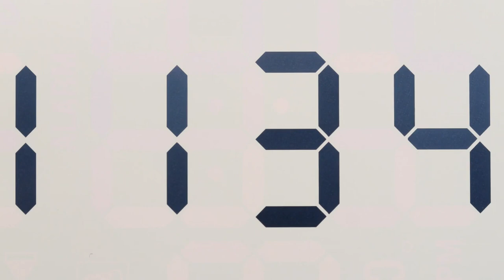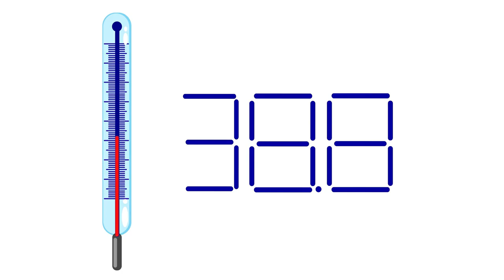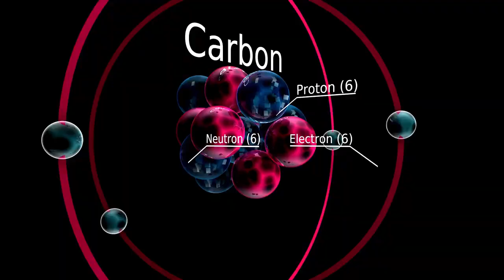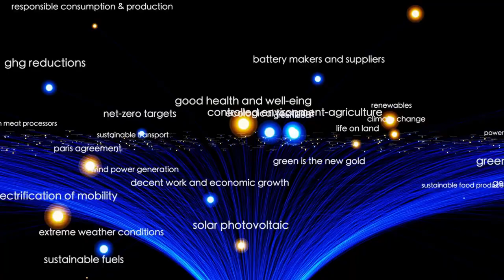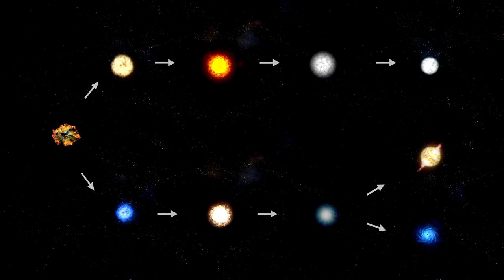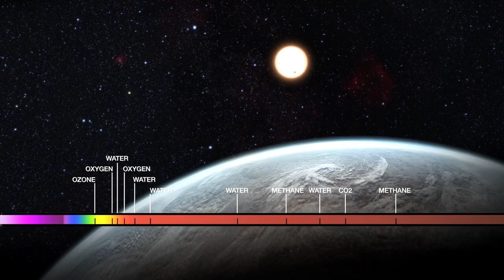James Webb Telescope Announces First Real Image of Exoplanet K2-18B